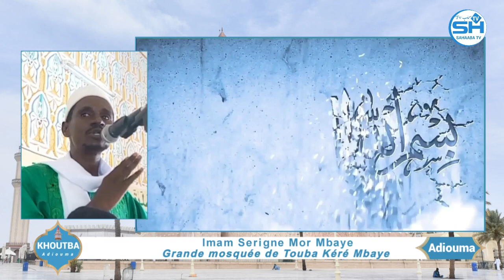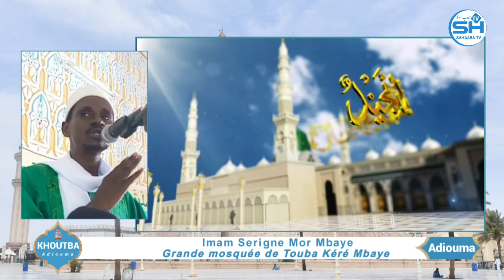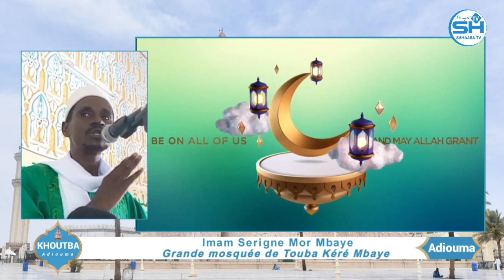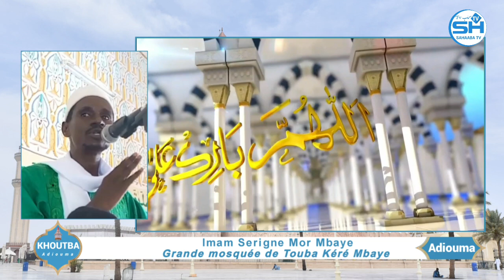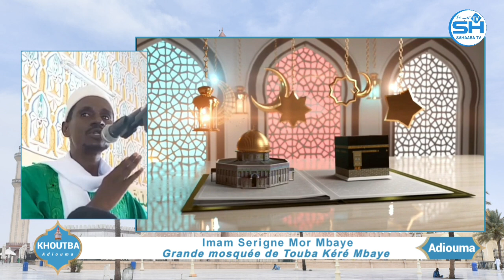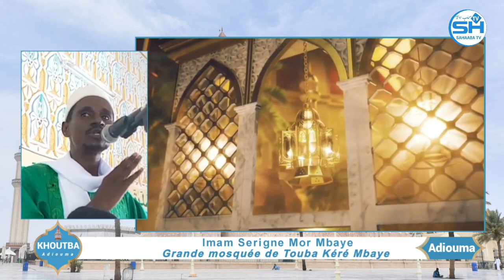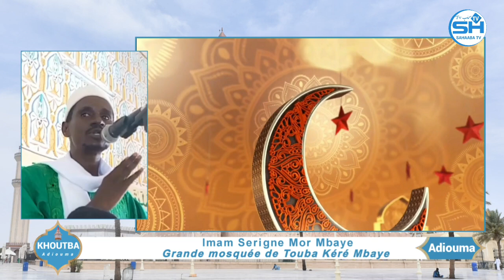khoutba imam Serigne Mor Mbaye du 9 août 2024: bayi leen kunek ak diineem